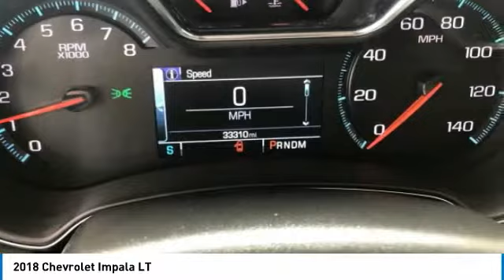2018 Chevrolet Impala P26910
2018 CHEVROLET IMPALA Aurora, CO
Stock# P26910

Looking for the right car? Today could be your lucky day. With 33309 miles, this Black, Certified 2018 Chevrolet Impala equipped with Automatic transmission could be yours. Request more information and set up a test drive right away.